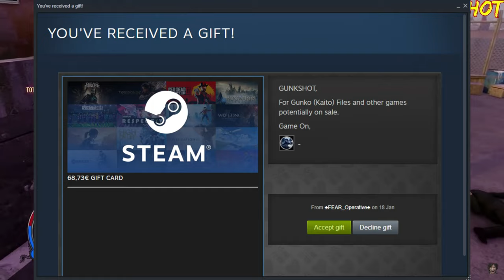FIRST YAKUZA 6 VIDEO! - Dragon of Dojima vs. Tsuyoshi Nagumo【NO DAMAGE X4】(Legend, ATK 85) [4K]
Hey handsome fellas. Starting with Yakuza 6 sooner than expected, wasting absolutely no time with this gem of a game.
💢I am not entirely new to this combat, obviously, as I have done countless videos in Kiwami 2, but some combat dynamics are much different. Kiryu is a bit slower, bit clunkier and there is no legendary light charge attack to stun the enemies, as a matter of fact there are no ways to stun bosses, but one. The boss must have less than 50% health and you mustn't do any kinds of wall stuns prior to that. After that, you'll simply knock the boss down with a heat action, tiger drop or a grab-heavy attack, and the enemy will stand up stunned.
-You can't unfortunately do SSSST while the enemy is stunned without them turning around, so your best option is doing SSSS forward evasive strike.
💢Before people ask about the wall stun, this fight has only 1 small wall you can do it to Nagumo, but don't worry as soon as the game lets me explore it more, you'll see it. Also I won't use the square mash finisher on the next video I PROMISE.
🤜MASSIVE thank you to my bro @Ushiraiden for making the square charge mod on my request and spicing this, and every next video! 😻
👑Is your thumbnail game weak? Can't seem to attract the amount of viewers you desire? Or you simply don't have time to make thumbnails, such as myself? Worry not, because my boy @iPAK87 got you covered with spectacular thumbnails such as this one! Simply contact him on IG and start elevating your channel!
💢MODS:
0:00 - Advice Down Below!
0:41 - Just hurry up and fight me already.
1:05 - Round One (Vanilla, Shorter Stun Combo)
2:29 - Round Two (Vanilla, Hundred Fist Rush)
4:00 - Round Three (Vanilla, No Mercy)
5:27 - It's Gunkin' Time